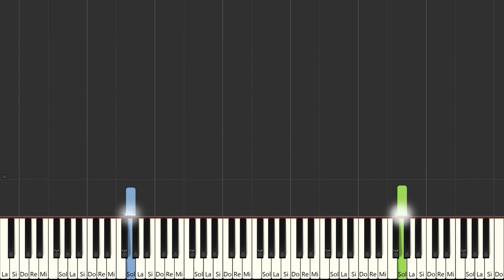Softly And Tenderly - Will L. Thompson | Beginner Piano Tutorial